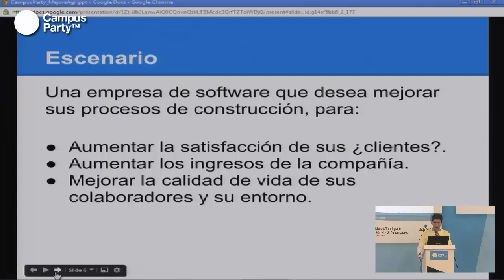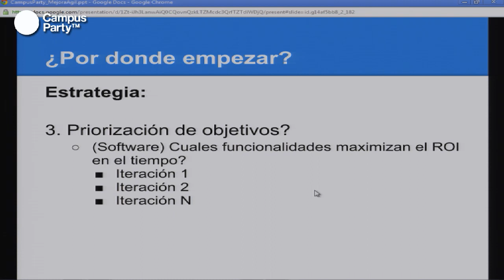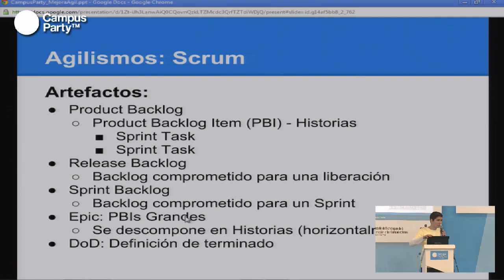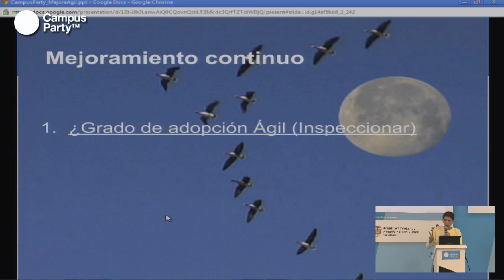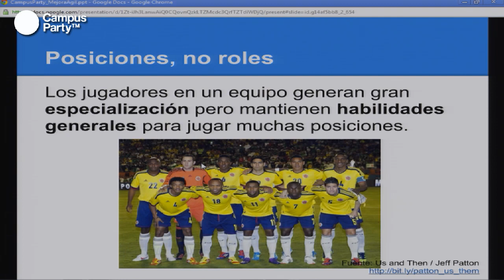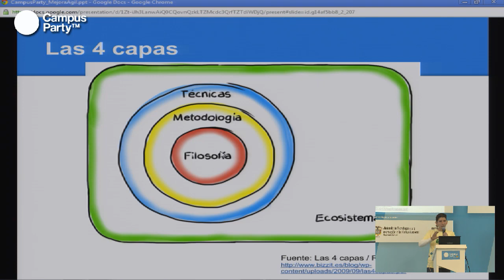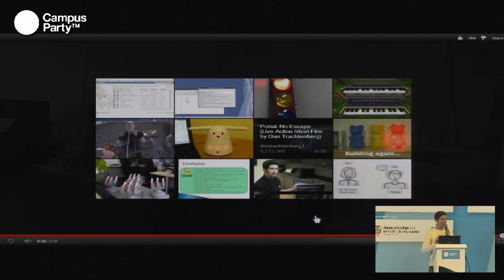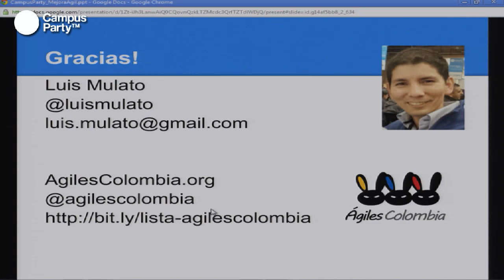CPCO5 - ¿Cómo lograr una mejora con Agile?